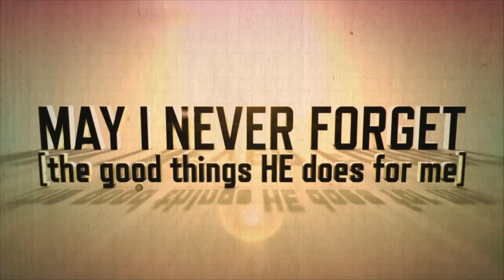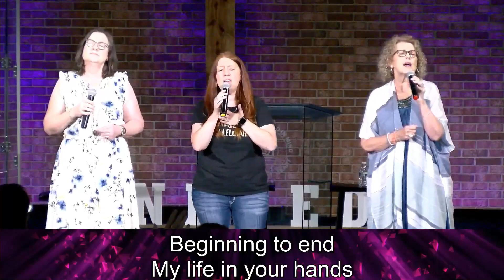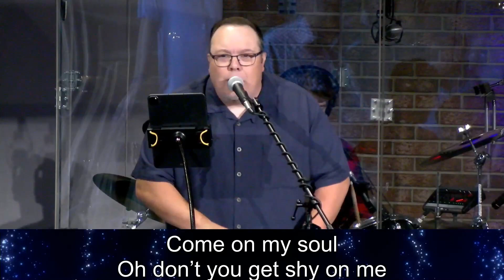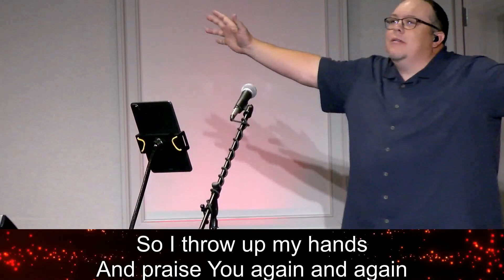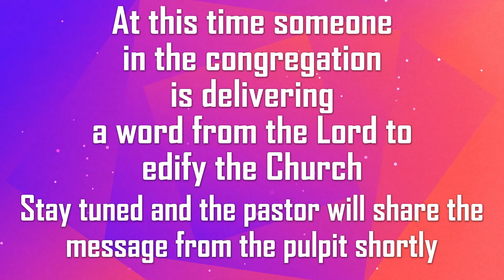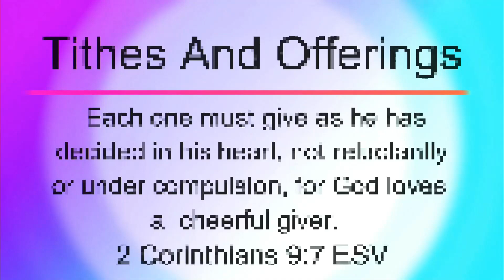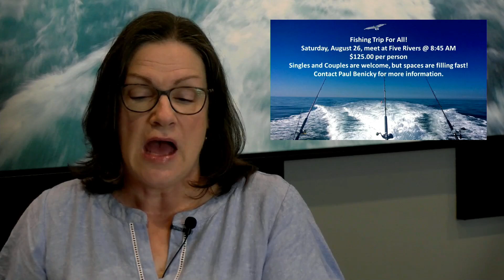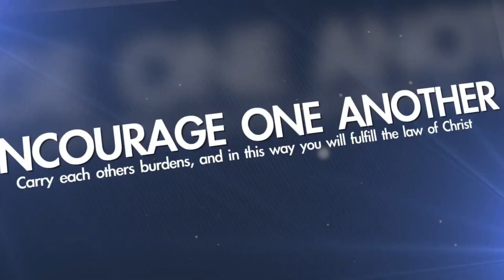08.06.2023 - One Thing